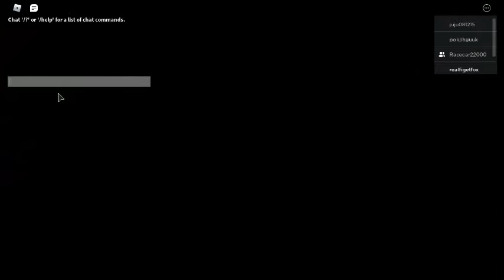A PIGGY VIDEO #3